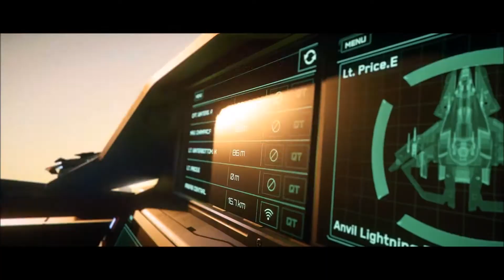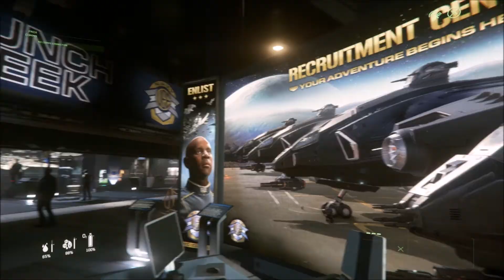Star Citizen - L'Invictus Launch et le Javelin | Lone Star Ranger Saison 2 | Ep4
► Avec la version live de l'alpha 3.9.1 on découvre l'Invictus Launch au Bevic Convention Center de l'Area 18 puis on part en orbite admirer la flotte aux docks spéciaux de Beijini Point.

Pour ceux qui veulent plus de détails sur l'évent, allez faire un tour chez l'ami SamSC:

Il est temps qu'un débutant complet montre ce qu'il y a VRAIMENT à faire et à voir dans ce jeu toujours en alpha depuis des années. On progresse sans filtre, on va dire plein de connerie (CGI au lieu de CIG, Lone Star Marine au lieu de Ranger etc...), on va se tromper dans les dates, les noms des vaisseaux MAIS on va vivre une expérience Sci-fi hors du commun.

Avec la saison 2 du Lone Star Ranger, c'est l'occasion de tester de nouveaux éléments de gameplay et de se fixer quelques défis seul ou à plusieurs.

ATTENTION :  Si vous décidez de pledger et de vous lancer dans l'aventure Star Citizen, vous pouvez me soutenir et débloquer des vaisseaux qu'on verra sur la chaîne en utilisant mon code de parrainage :
STAR-LQ93-JXPW

►L'habillage sonore proposé (assez fort pour le moment) est susceptible d'évoluer avec le format. Il s'agit de musiques libres de droits et quelques musiques du jeu original du compositeur Pedro Camacho que je cite ici :

Holfix - The Search
Ezietto - Trinity

Merci à Atomium, Fred du Grenier, Sam, Daium, Derko, Alpha, Aldo et bien d'autres de la commu Française, c'est grâce (ou à cause) de vous que j'ai franchi le pas.